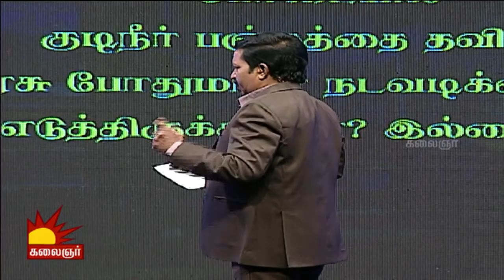Steps taken by Govt. to avoid water scarcity? :Nenju Porukkuthillaye#182 | 30/04/2017 | Kalaignar TV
Nenju Porukadhilaye is a show to debate / talk about the civil and social problems of the country.

Host : Mr JohndhanRaj

About the show: Steps taken by Govt. to avoid water scarcity?

Nenju Porukkuthillaiye is a Tamil talk show to discuss the common issues faced by people and giving innovation solutions, by experts.

Host: A. Jonathanraj